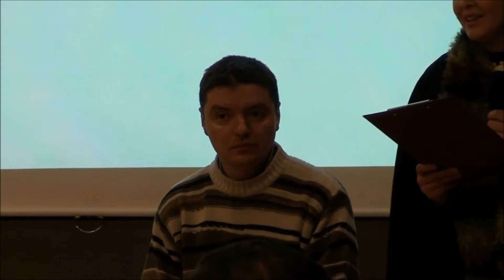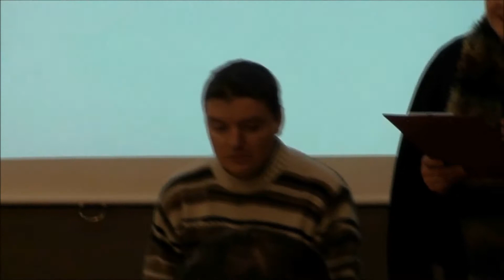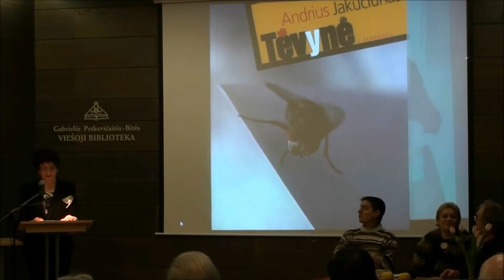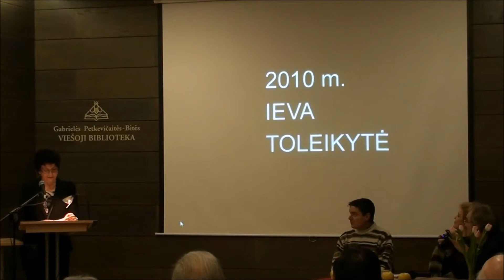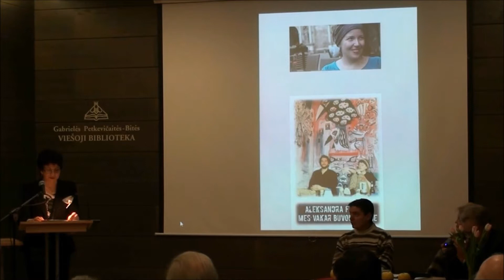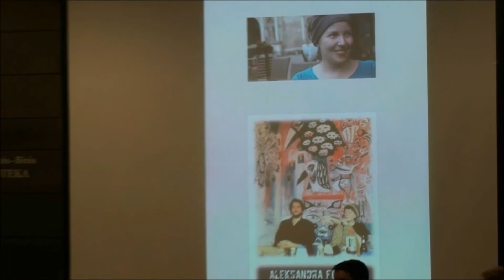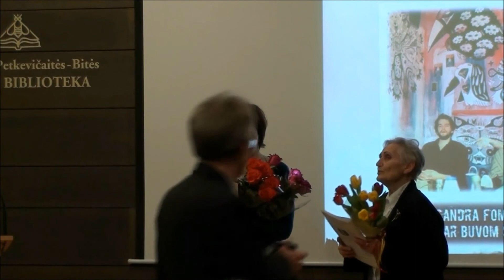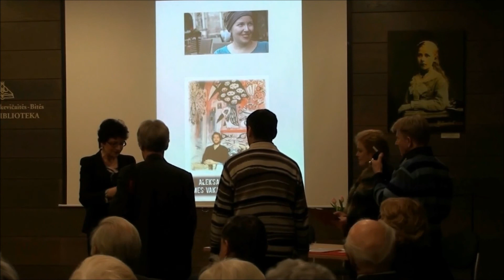Kazimiero Barėno literatūrinės premijos įteikimo Aleksandrai Fominai šventė 2012-01-12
2011-ųjų Kazimiero Barėno literatūrinės premijos laureatė Aleksandra Fomina

[2:00] - Ramūnas Čičelis
[13:15] - Elvyra Pažemeckaitė pristato Regimantą Tamošaitį
[13:30] - Regimantas Tamošaitis
[27:19] - Rima Maselytė
[34:50] - premijos įteikimas
[35:58] - Panevėžio m. savivaldybės sveikinimas
[37:00] - sveikina paįstriečiai

Aleksandra Fomina gimė 1980 m. Kaune. 2000 m. Vytauto Didžiojo universitete įgijo Anglų filologijos bakalauro laipsnį, 2002 m. Vilniaus universitete -- vertimo studijų magistro laipsnį. 2003 m. laimėjo Vilniaus universiteto „Filologinio rudens" premiją už geriausią prozą ir publikos numylėtinės prizą. 2004 m. -- Lietuvos edukologijos universiteto „Literatūrinio pavasario" pirmąjį prizą už geriausią prozą ir Rašytojų sąjungos pirmosios knygos konkursą.

Verčia iš anglų, ispanų, rusų kalbų, daugiausia meno ir literatūros srityje. Išleido apsakymų rinkinį „Nepaprastoji padėtis" (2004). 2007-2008 m. rašė savaitraščiui „Literatūra ir menas". 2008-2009 m. rašė knygų recenzijas portalams kulturpolis.lt, lrytas.lt/biblioteka, ore.lt, dirbo Jono Meko Vizualiųjų Menų centre. Dalyvauja idėjų dirbtuvių „Vario Burnos", Oskaro Koršunovo Vilniaus miesto teatro, tarptautinio teatro festivalio „Sirenos" veikloje.

2011 metais leidykla „Kitos knygos" (Vilnius) išleido romaną „Mes vakar buvom saloje". Už šią knygą prozininkė Aleksandra Fomina apdovanota 2011 metų Kazimiero Barėno literatūros premija.